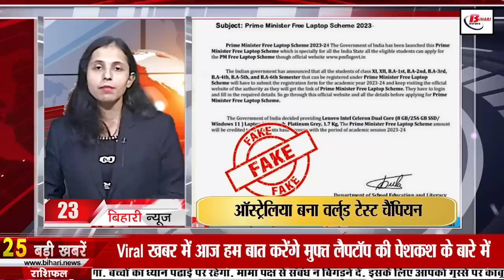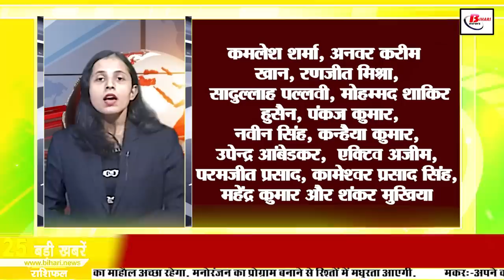Get Latest Bihar News of 12th June 2023.Patna Ranchi Vande Bharat Express,Bihar Weather,Patna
Get Latest Bihar news of 12th June 2023 of all districts in Hindi.CM Nitish,Patna Ranchi Vande Bharat Express,Bihar Weather,Patna

1. Recruitment of more than 38000 posts in Eklavya Model Schools

2. Know on which day the trial run of PatnaRanchiVandeBharatExpress will happen
Very soon the people of Bihar are going to get the gift of Patna Ranchi Vande Bharat Express train. Let us inform that the date of trial of the train has been announced. And under this announcement made, the trial run of Patna Ranchi Vande Bharat Express train is going to happen today i.e. on 12th June. It is known that this train will start from Patna Junction at 6:55 am today and will reach the state at 1:00 pm. After the completion of the same trial, the train will also be inaugurated. However, till now no information has been given regarding the date of inauguration. But soon it will be announced and soon the booking of seats will also be started. For your information, let us tell you that the stoppage of the train starting from Patna Junction will be done at stations up to Ranchi, which include Jehanabad, Gaya, Koderma, Barkakana, Hazaribagh and Mesra.

3. Today we will talk about Wildlife Safari in Bihari Tourism

4. 38 careless officers fell on mid day meal

5. Construction of two NH of Bihar will be completed this year
6. The counting of votes for the municipal elections and bye-elections held on June 9 in 31 districts of Bihar was completed on the previous day. In which the fate of a total of 4431 candidates was decided. In some prominent places of Jismein Saharsa, Ben Priya, wife of late BJP MLA Sanjeev Kumar Jha, won the mayor's post and Guddu Hayat won the deputy mayor's post. In Madhubani, Arun Rai became the mayor and Amanullah was elected as the deputy mayor. Reena Devi won the Municipal Council by-election in Narkatiaganj and Chunni Devi was elected as the Deputy Chairman. Anil Singh won the election of Chief Councilor in Banka. In Sheohar, Rajan Nandan Singh won the post of Chief Councilor and Krishna Nandan Sah won the post of Deputy Chief Councilor. Prabhu Shankar elected as the Chief Councilor in Haveli Kharagpur, Munger. Along with this, Deepak Kumar won the post of Deputy Chief Councillor. Sunita Gupta won the Municipal Council election in Dumraon, Buxar. Poonam Devi won the by-election for the post of Deputy Chief Councilor of Municipal Council in Tajpur, Samastipur. On the other hand, Sanjay Kumar Yadav registered victory over the Chief Councilor of Jhajha Municipal Council. If we talk about Motipur and Kanti, here Raghavendra Raghav became the chairman of Motipur Municipal Council. Whereas Manish Kumar was elected as the Deputy Chairman. Dilip Kumar was elected as the Chairman in the Municipal Council elections in Kanti. Whereas Deputy Chief Councilor Ajay Kumar Gupta was elected. In Nawada's Hisua, Tinku Kumar was elected as Deputy Chief Councilor and Pooja Kumari won the post of Chief Councillor. Talking about Kishanganj, Fauzia Tarannum won the post of Chief Councilor of Paukhali Nagar Panchayat here. Tanveer Alam was elected as Chief Councilor in Supaul. Tinku Kumar was elected as Deputy Chief Councilor in Hisua of Nawada and Pooja Kumari won the post of Chief Councillor. Talking about Kishanganj, Fauzia Tarannum won the post of Chief Councilor of Paukhali Nagar Panchayat here. Tanveer Alam was elected to the post of Chief Councilor in Supaul.

7. Do agricultural work like this in the month of June

8. Today we will talk about Mansoor Hoda in Bihari Pehchan

9. Approval of 284 crores in PM Awas Yojana in Bihar

10. Bihar government objected to the ranking of power companies across the country

11. Bihar's Raju Khan selected in India team in Body Building Championship

12. Recognition of 2005 private schools of Bihar will end

13. RJD supremo Lalu Prasad Yadav's birthday was like this

14. State's first battery storage solar power plant will be set up here in Bihar

15. Biharweather can get relief from the heat

16. Bihari Babu said this about opposition unity

17. Giriraj Singh said this to CMNitishkumar

18. Chief Ministers of these states will gather in Patna on 17th before the meeting of opposition parties

19. Sushil Modi said this to RJD on the opposition of PM Modi

20. Australia became World Test Champion by defeating India

21. Today's date is recorded in the history of India for many reasons.

22. In Viral news today we will talk about free laptop offer

23. India waved the flag in the whole world in digital payment

24. Now you can add 5 links in Instagram bio

25. RCP Singh asked questions on Manjhi not being invited to the meeting of opposition unity